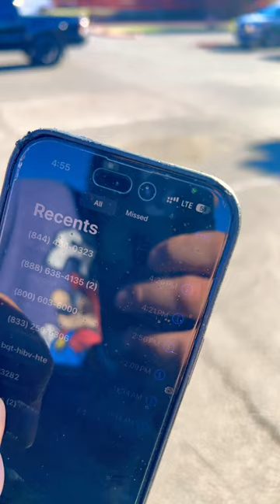horrid customer care and service disconnected me without authorization